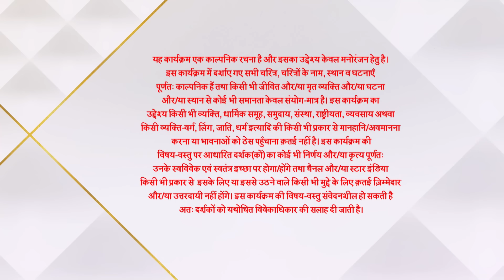गुम है किसी के प्यार में | Virat in Sai's College - Valentines Day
Jab Sai ke college mein Virat aata hain, toh unke beech behes ho jaati hain aur sabko ye pata chal jaata hain ki Sai Virat ki patni hain. Dekhiye kis wajah se Virat Sai ki college mein aaya hain.